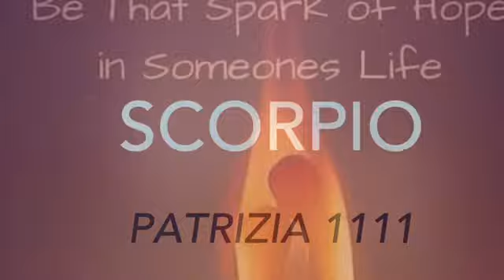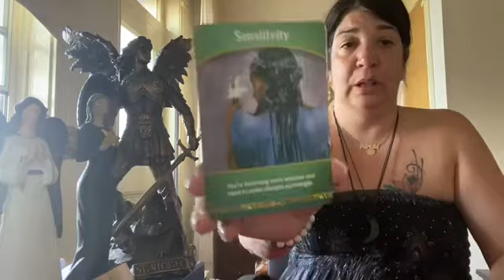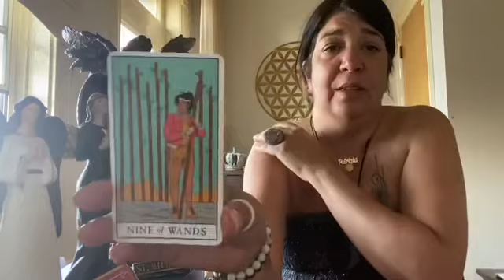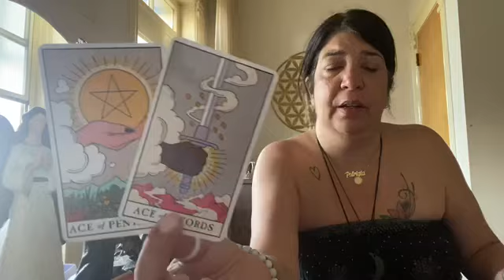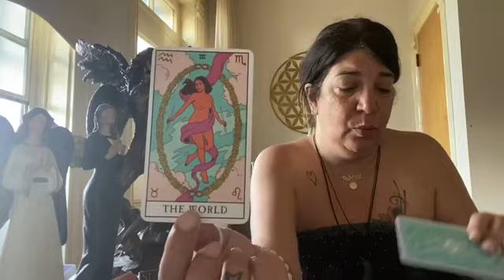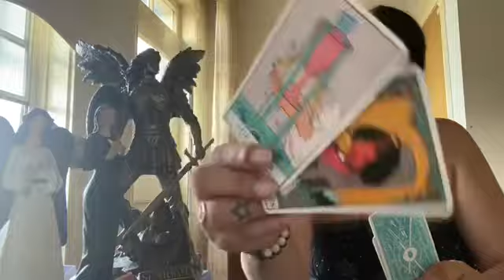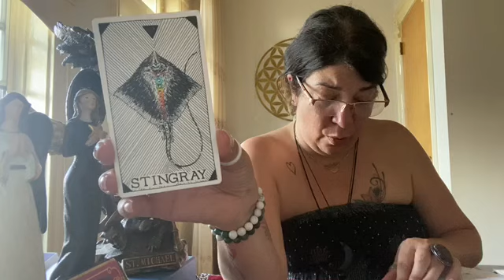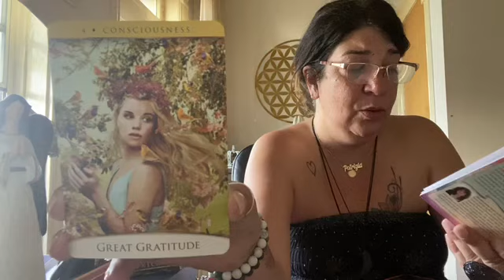SCORPIO ~ REJECTION IS DIVINE INTER ~ July 11th ~ July 18th 2020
Weekly Schedule:
Day 1 : Gemini, Cancer and Capricorn
Day 2: Sagittarius , Scorpio and Virgo
Day 3: Pisces , Taurus, and Aquarius
Day 4: Leo , Libra , and Aries .
Please take note that the weeklies will re-shuffle every 2 weeks .

Patrizia Luna

Patrizia_1111

Stay Safe 🙏💜🙏